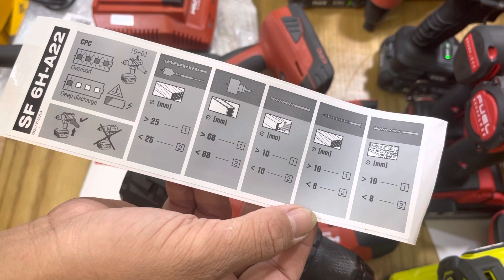Hilti SF 6H-A22 | máy khoan pin Hilti SF 6H-A22 brushes ( trùm hilti) new 2021 Lh 0903397180